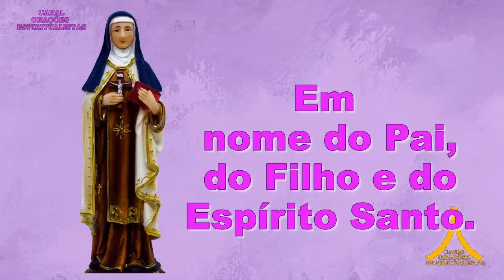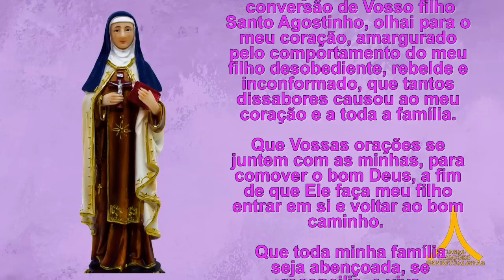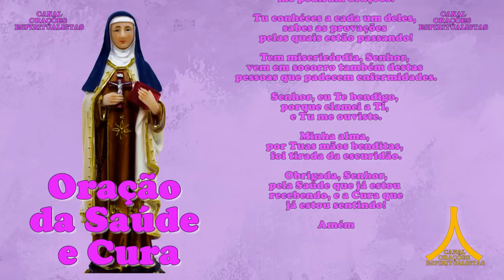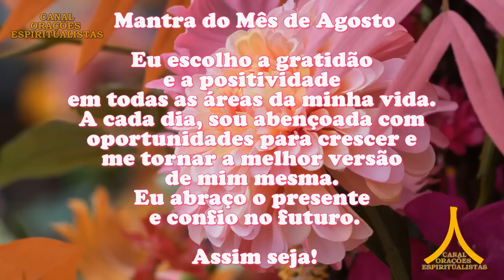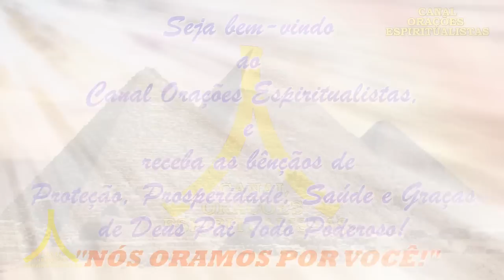Oração da Manhã e para todo dia 27 de agosto de 2023, Domingo, Santa Mônica